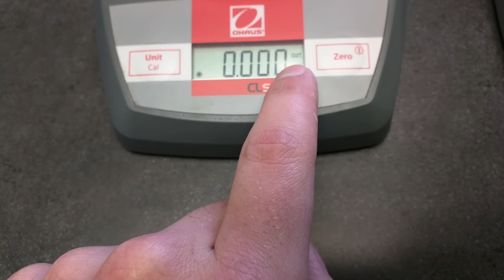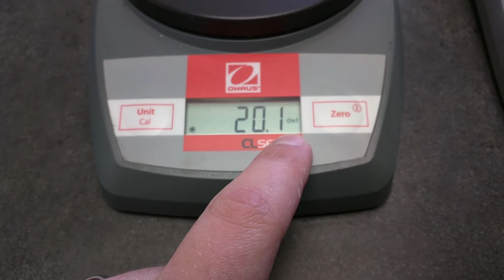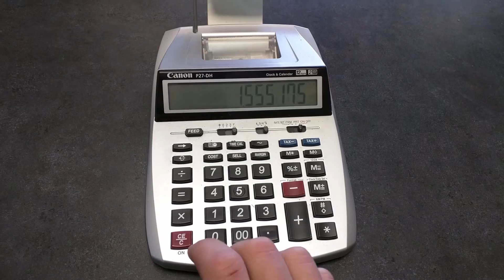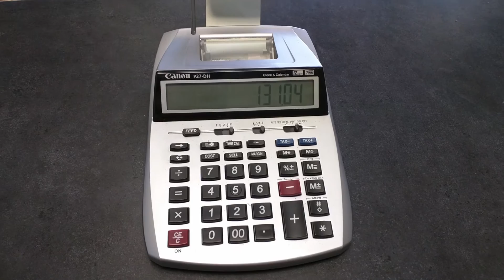Grams vs Pennyweight - What is the difference?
In this video, we explain the difference between grams and pennyweights. With there being fewer pennyweight per troy ounce than grams, a price in pennyweight can seem more appealing since it is typically a higher number than a price per gram.